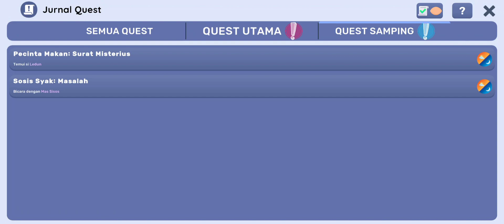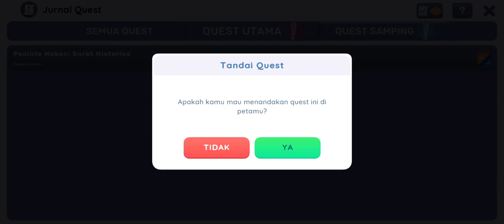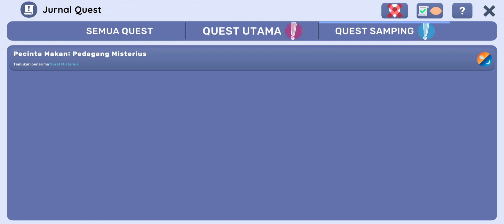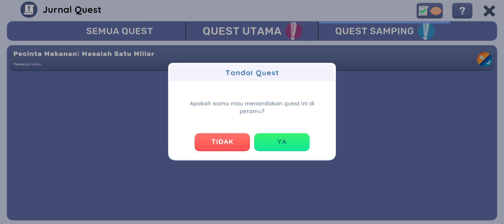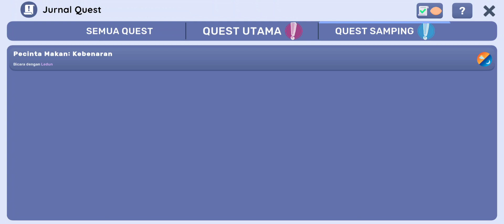Kantin Sekolah Simulator v3.0.3 || Side Quest Mission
Mission Completion Requirements
| Hire Mas Sisos & Ledun |